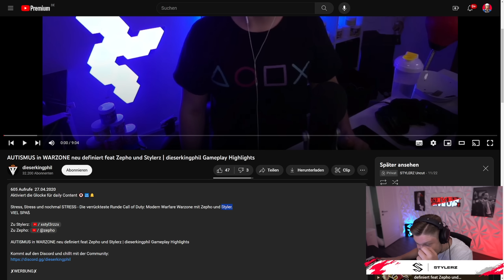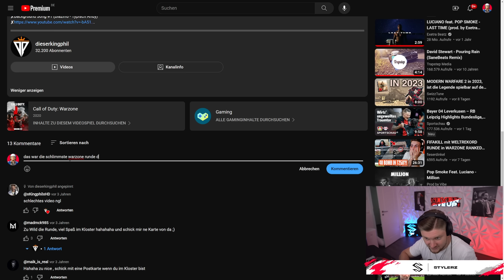PHIL war ein ANDERER MENSCH! 😂 | Das ERSTE WARZONE VIDEO von @dieserkingphil | STYLERZ reagiert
Zu Phil: @dieserkingphil

Impressum:
Ciberdime GmbH